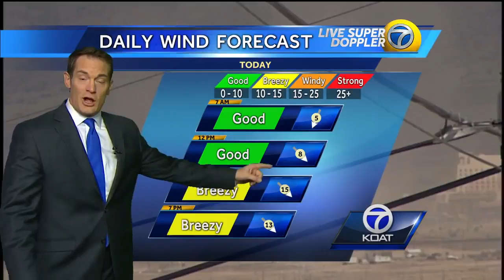Video: Eric Green's Tuesday Forecast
Eric Green's Tuesday Forecast